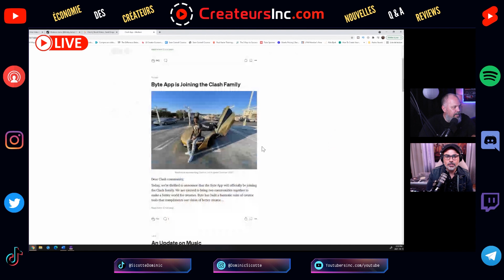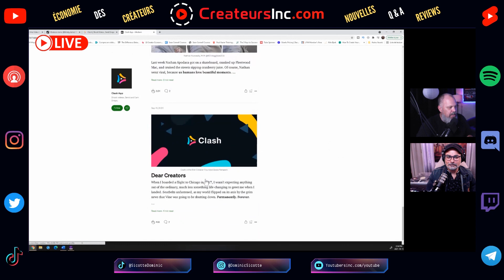Clash, Une nouvelle plateforme pour défier TikTok ?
Outils et ressources que j'utilise pour les Leaders d'Exception
***LOGICIELS***
🚀NewZenler (EXCELLENTE plateforme pour vos formations en ligne, membership, forums de discussion, etc... j'ADORE!)

***VIDÉO***
🎥Canon SL3
🎥Lentille Canon 50mm f1.8
🎥Lentille Canon 24mm f2.8
🎥Lumières 660 LED de Neweer
🎬Softbox pour lumières 660 LED de Neweer -
🎬Micro XLR Beringher X8500
​🎬Micro "shotgun" Deity V-Mic D3 pro
🎬Réflecteur 6 en 1